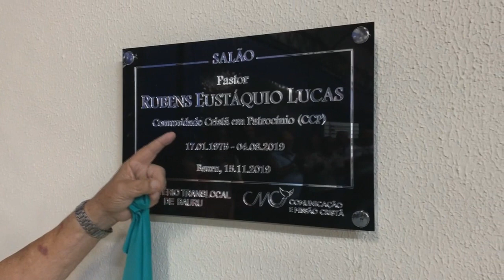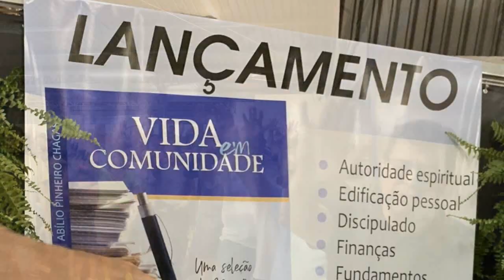Caravana de Patrocínio participa em Bauru SP de encontro da Igreja Comunidade Missão Cristã